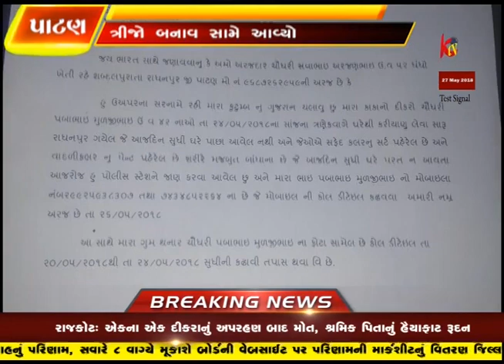PATAN JILLA NA RADHANPUR TALUKA MA YUVANO GUM THAVANO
PATAN JILLA NA RADHANPUR TALUKA MA YUVANO GUM THAVANO 3 BANAV SAME AAVYO